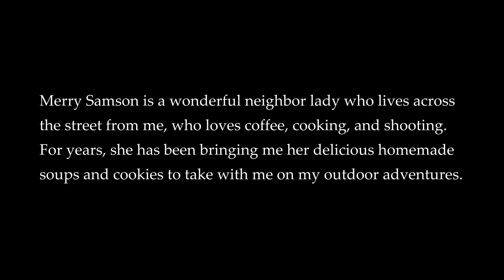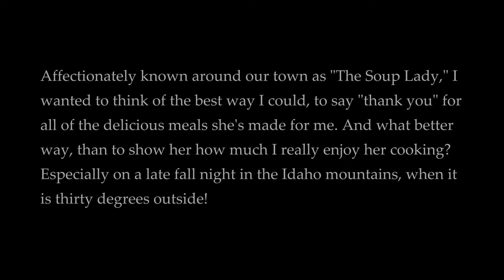SOUP LADY SUNDAY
The Wild Life #260 FULL EPISODE: I always have a tendency to overpack for hunting trips, especially for my annual one-month trip to Idaho every fall. And I suppose there are some things I could leave at home to lighten my load. But would Merry Samson's homemade chicken soup, and chocolate chip walnut cookies ever be one of them? No way!